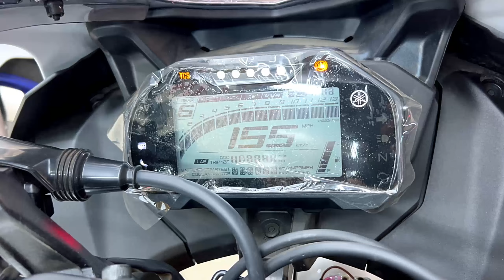Yamaha YZF-R15 V4 | 2024 R15 | Smart Choice | Experience Elegance in Dazzling White | Must-See!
Yamaha YZF-R15 V4 | 2024 R15 | Smart Choice | Experience Elegance in Dazzling Intensity White | Must-See! New Launch 2024 @adriksriders

The Yamaha R15 V4 is indeed a highly regarded motorcycle known for its performance and versatility. Here's a summary of its key features and pricing:

Key Features: Performance: Designed for both track and street, the R15 V4 offers a blend of power and agility. Top Speed: Capable of reaching a top speed of 145 km/h, providing thrilling rides.
Fuel Economy: Offers good fuel efficiency, making it suitable for daily commuting as well.
Power-to-Weight Ratio: An impressive power-to-weight ratio enhances acceleration and handling.
Variants: Available in five variants, each offering different color schemes and features.
Affordability: Despite its performance capabilities, the R15 V4 remains affordable compared to some other high-performance motorcycles.

Pricing: Yamaha R15 V4 Intensity White price in Bangladesh 5,95,000 - Approx

Yamaha R15 V4 Metallic Red:  Rs 1,86,700
Yamaha R15 V4 Dark Knight: Rs1,86,700
Yamaha R15 V4 Racing Blue And Intensity White:  Rs1,86,700
Yamaha R15 V4 M World GP 60th Anniversary:  Rs1,86,700
Yamaha R15 V4 M: Price not specified
Yamaha R15M (highest variant):  Rs 1,95,200

These prices are for the Indian market and may vary in other regions due to factors such as taxes and import duties. Overall, the Yamaha R15 V4 offers a compelling package for motorcycle enthusiasts seeking performance, reliability, and affordability.

Recent Upload Motorcycles link: Yamaha | Honda | Bajaj | TVS | Hero | Motorcycles

Social media Link:  Adriks Riders  | Via YouTube Loook

NEW MOTORCYCLE

May you have a good day, good wishes to all